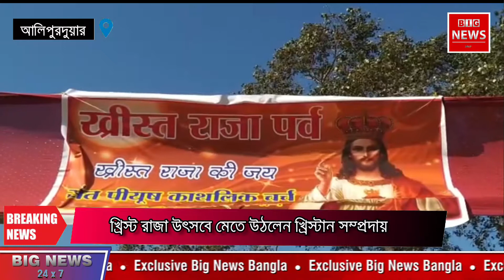NB. খ্রিস্ট রাজা উৎসবে মেতে উঠলেন খ্রিস্টান সম্প্রদায়ের ছোট থেকে বড় প্রত্যেককে